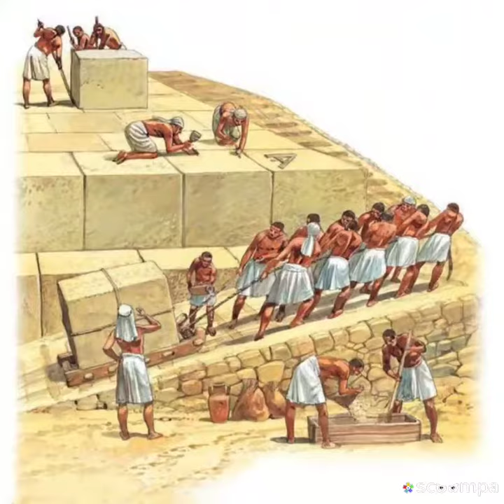Dungeon (life) ft mod, swag, catfish